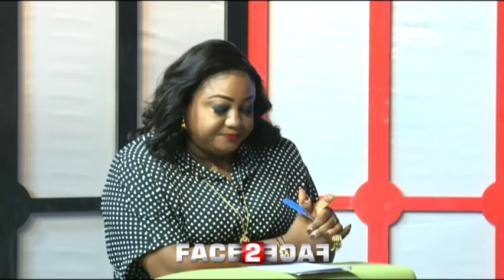REPLAY - Face2Face - Invité : Me OUSMANE SEYE - 12 Juillet 2020